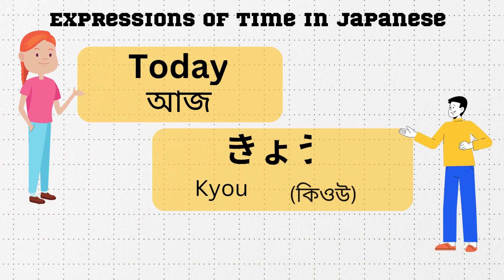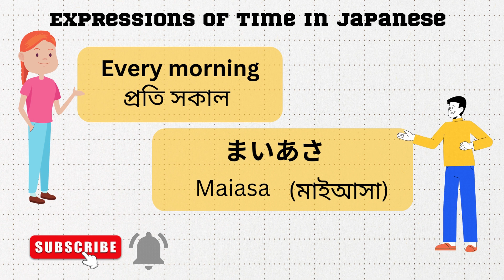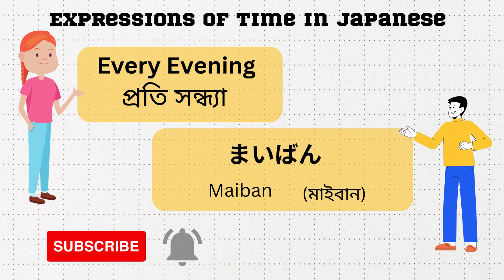Expressions of Time in Japanese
Sanrin Nihongono Gakkou or Sanrin Gakkou is a Japanese  Language School in Bangladesh to provide Japanese Language teaching services  and to provide necessary consulting support for study/job/buisness in Japan.

Under this institute we indented to conduct following Japanese language courses:
1. Basic Japanese Language Course
2. JLPT N 5 Course
3. JLPT N 4 Course
4. JLPT N 3 Course
5. NAT/JLPT Exam Preparation Course

Extra Features:
# Books and all course materials free
# Full time teacher
# Group discussion facilities
# Free Wi-Fi   facilities for online practice
# Free education and Career Counseling by experts
# Free Scholarship guidelines and assistance
# Free monthly Seminar about Japan on various topics
C-4(6th Floor)849/3 Begum Rokya Sharoni,
East Shewarapara, Mirpur,
Dhaka, Bangladesh 1216
Phone: